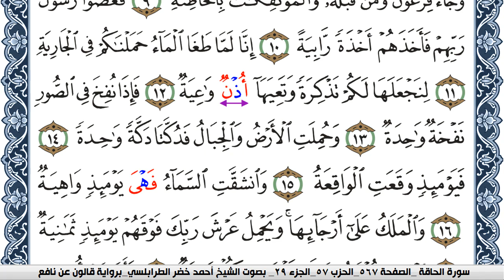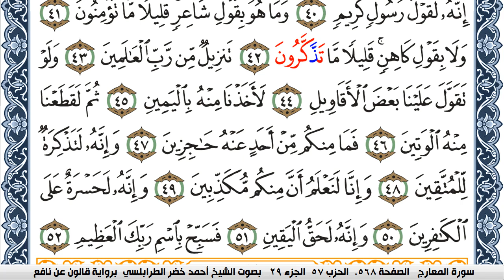سورة الحاقة احمد الطرابلسي Surah Al Hakka برواية قالون عن نافع